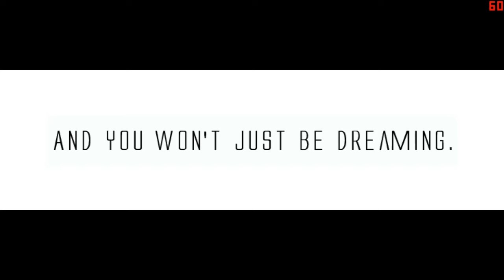EZ2ON Music Video Bug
현재(2013/08/10) 왜 뮤직 비디오 보기 버튼이 없는지 이해가 갑니다.